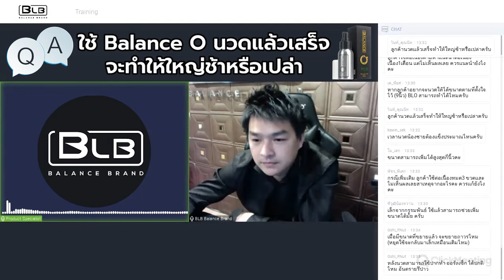ใช้ Balance O (BLO) นวดแล้วเสร็จจะทำให้ใหญ่ช้าหรือเปล่า